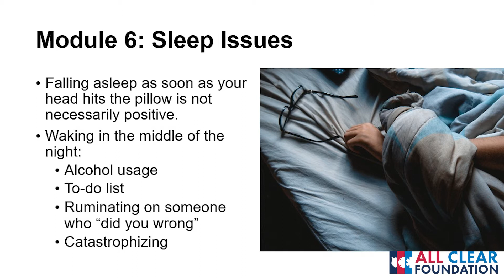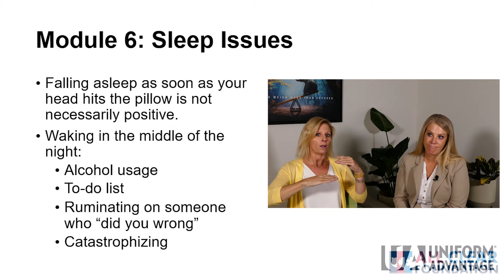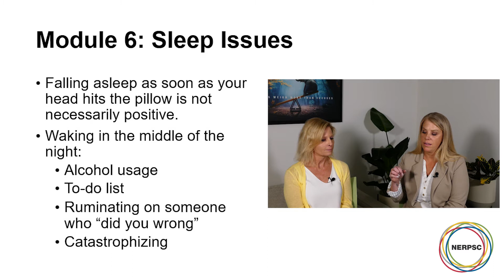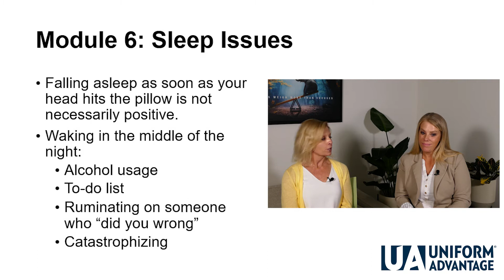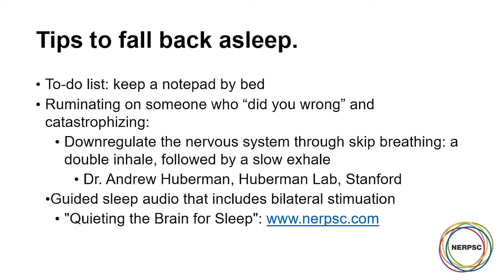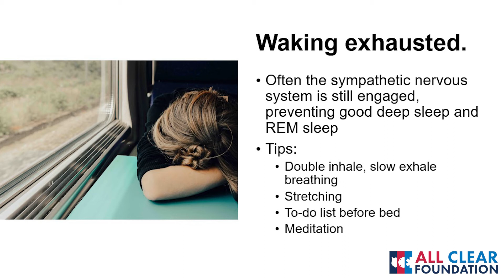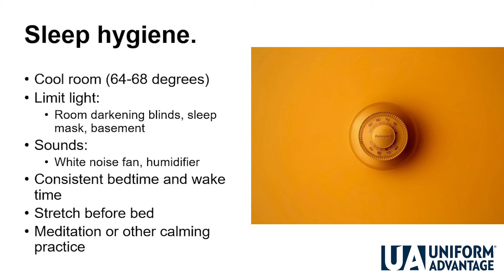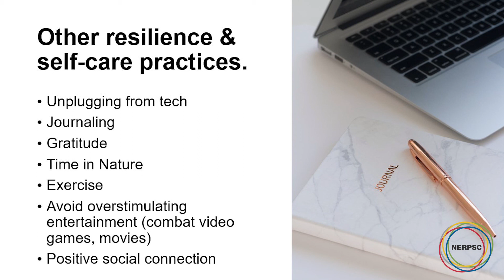Stress Management for a Better Life - Module 6: Sleep Issues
This mini-coaching series will empower you with tools to take charge - reducing the negative impacts of stress on you and your family. In this first segment, meet the coaches: Dr. Jaime Brower, Police & Public Safety Psychologist, founder of Brower Psychological and the National Emergency Responder & Public Safety Center and Rhonda Kelly, career firefighter/paramedic, RN and Executive Director of the All Clear Foundation.

All Clear Foundation is committed to providing Medical Professionals and the Emergency Response community (career and volunteer) an easily accessible and navigable system of supports and tools that improve their life expectancy and wellbeing – from hire through retirement.

Thanks to the partnership between Uniform Advantage and All Clear Foundation, you have FREE access to this stress video series.